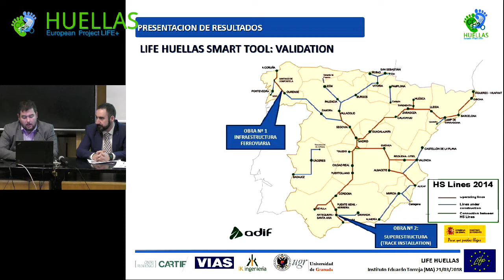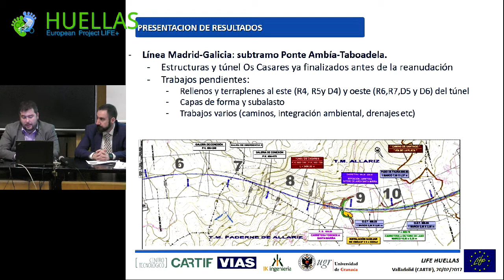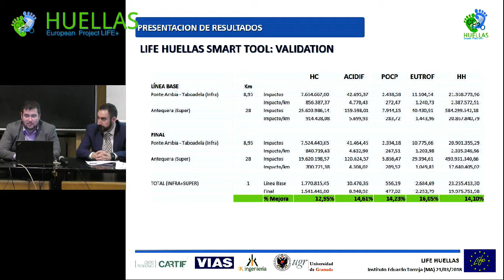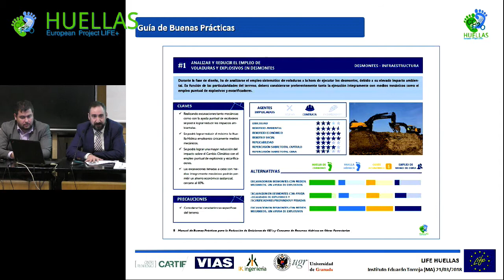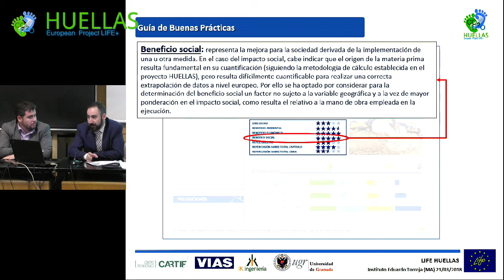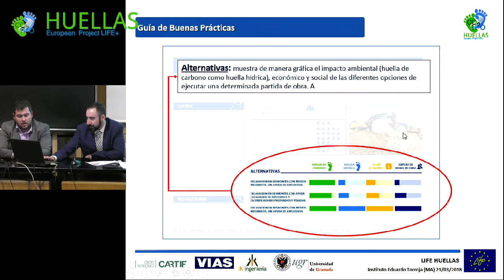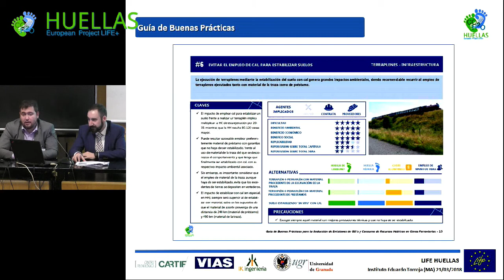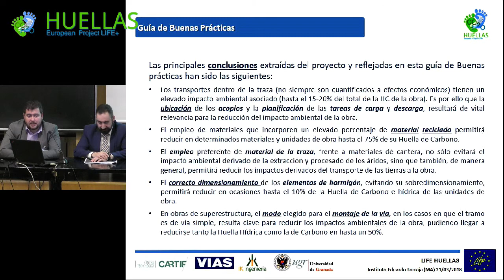Reunión final. PROYECTO LIFE HUELLAS. Sesión 2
Madrid 21 de Marzo de 2018. Instituto Eduardo Torroja CSIC.
El objetivo del proyecto es desarrollar herramientas y metodologías para optimizar la toma de decisiones en proyectos de construcción ferroviaria con objeto de reducir la huella de carbono y la huella hídrica. A tal fin, el proyecto revisará y analizará el impacto ambiental de cada etapa del proceso de construcción.
El proyecto LIFE HUELLAS (Ref.: LIFE12 ENV/ES/000686) está cofinanciado con la contribución del instrumento financiero LIFE+ de la Unión Europea.